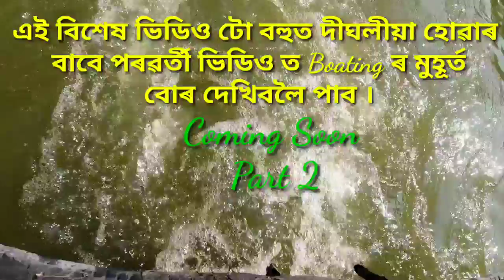ASTHA NATURE'S HOME||Best Tourist Place |Vlogs|Picnic Spot 2021